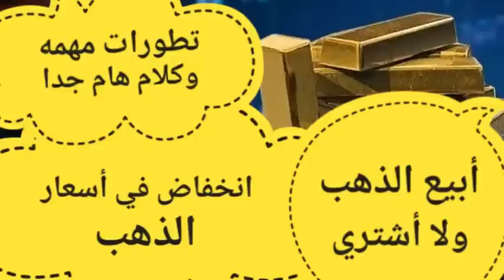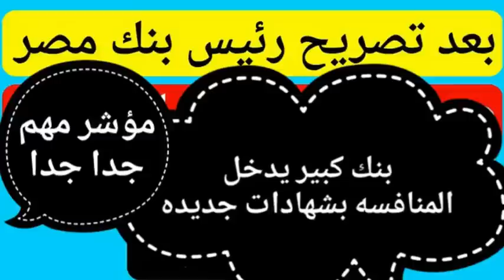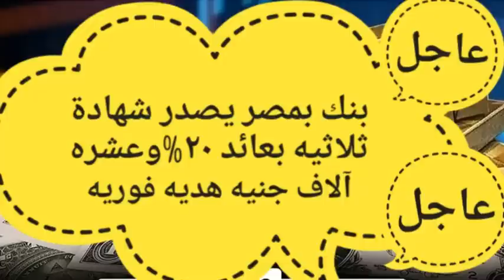وقف شهادات ٢٢%/اصحاب الشهادات القديمه1\بنك مصر يرفع الفايده و\صدار شهادات بعائد اكبر1\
عاجل بعد طرح شهادة 25% البنك الأهلى المصرى يعلن رفع الفائدة على الشهادات القديمة شهادات 11%-14%-16% بمعدل %4 تمهل و لا تكسر الشهادة الان
أصدر بنكا الأهلي المصري ومصر شهادة استثمار بأعلى عائد في مصر يبلغ 25% لمدة عام، وسيتم صرفها في نهاية المدة المحددة، أو بعائد 22.5% وتصرف شهري،
 خسائر كسر شهادة الاستثمار القديمة وشراء شهادة الاستثمار الجديدة 2023 بعائد 25% من بنكي الأهلي المصري ومصر، للحصول على أفضل اختيار بأقل خسائر.
خسائر كسر شهادة الاستثمار القديمة وشراء الجديدة بعائد 25%
وهناك نوعين من كسر شهادة الاستثمار القديمة، النوع الأول كسر الشهادة بالكامل، وذلك الأمر سيعرض صاحب الشهادة لخسارة كبيرة، لأنه سيخسر فوائدها التي تسحب لقيمتها المالية
والنوع الثاني كسر جزء من الشهادة، وهو أقل خسارة من كسر الشهادة بالكامل، ولكن على العميل الاتصال بخدمة عملاء  البنك للاستفسار عن حجم خسائره من كسر شهادة الاستثمار القديمة.
الاختيار الأفضل لشراء شهادة استثمار بعائد 25% من بنكي الأهلي ومصر